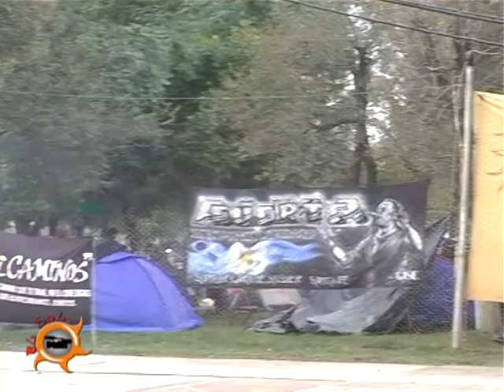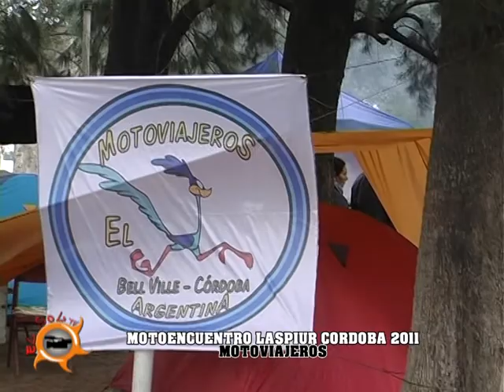MOTOENCUENTRO LASPIUR 2011 BLOQUE 1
MOTOENCUENTRO LASPIUR 2011 BLOQUE 1 ELSOLPRO ELSOLFM ELSOLTV VIEJO BRUNO MOTOVIAJEROS
CHASCOMUS MOTOS MOTOENCUENTROS RECITALES ROCK BANDAS
CUTRI BIKE CICLES MOTORCICLES VIAJES AVENTURA TURISMO